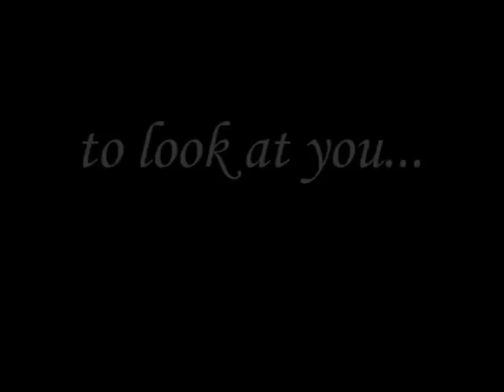Sosay - Jim Maxwell photo shoot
Fitness model Sosay is captured by renowned photographer Jim Maxwell in Miami Beach, Florida.